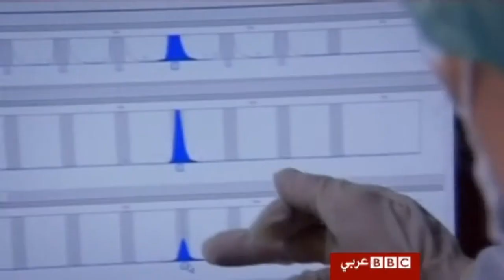الكشف عن أسرار جديدة حول وفاة توت عنخ آمون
كشفت دراسة أمريكية عن أسرار جديدة تتعلق بنسب الفرعون الشاب توت عنخ آمون ، في محاولة لفك أحد أكبر ألغاز الحقبة الفرعونية.